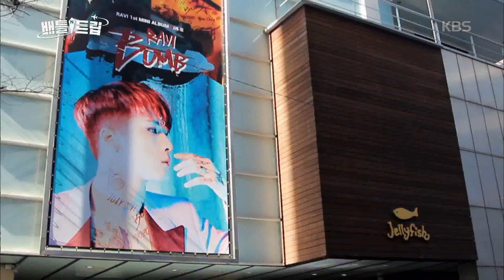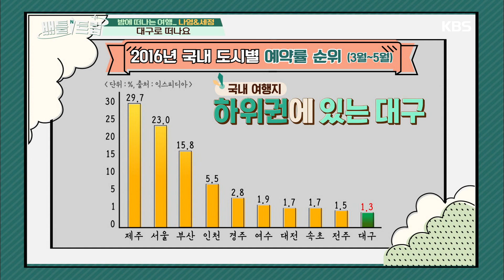배틀트립 Battle Trip - 옹동투어, 대구로 떠납니다!. 20170304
옹동투어, 대구로 떠납니다!